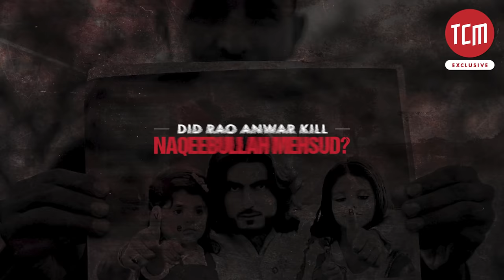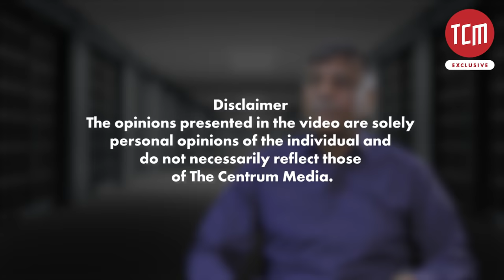The Story of Naqeebullah’s ‘Encounter’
Exclusive: Former Police officer, Rao Anwar narrates the events of 13th January 2018, when Naqeebullah Mehsud was shot dead in an alleged police encounter.